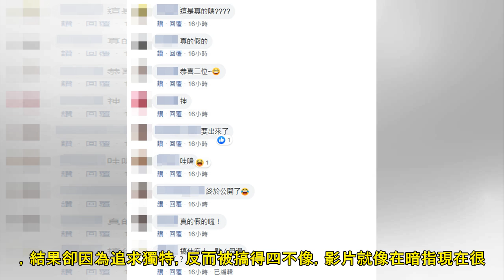茵聲「婚紗照」曝光！手勾展瑞甜笑放閃 粉絲嗨了：終於公開 | ETtoday星光雲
記者李玟儀／綜合報導 知名YouTuber展瑞15日在臉書曬出在婚禮現場的照片，他一身正式服裝西裝筆挺，身旁站著披上白紗的茵聲，兩人站在一起看起來超登對，不過其實這是為了拍攝「這群人」的影片。 ▲茵聲...